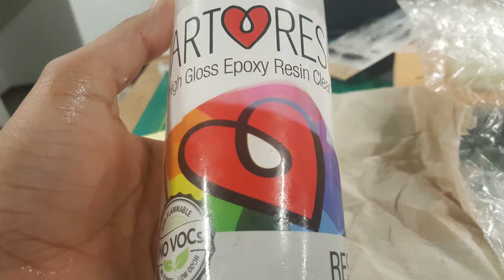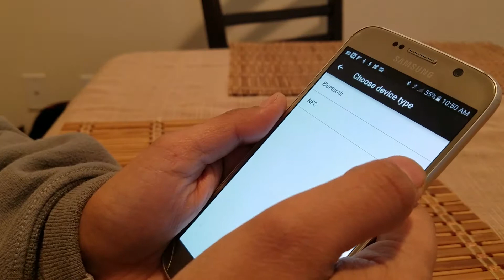DIY- Making a NFC Resin ring to unlock an Android Phone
added flower petals in the resin before adding the NFC tags. Other NFC tasks can be assigned with this ring by using NFC tasks app on Android phone

Music Credits-